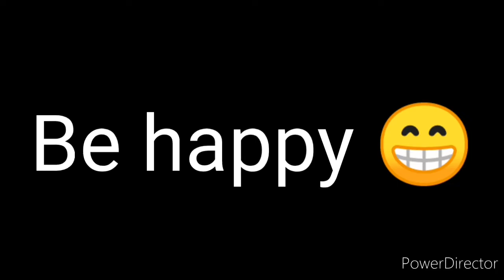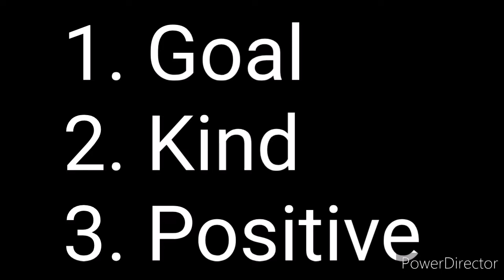How to be Happy😁 3 points